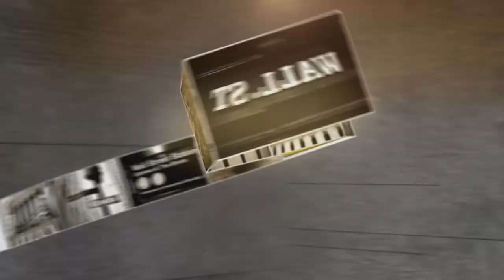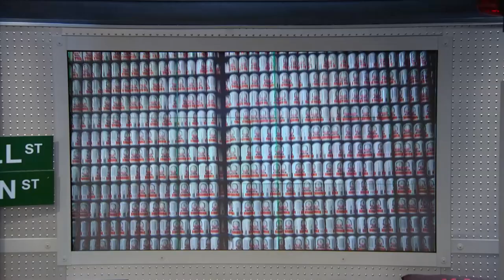Constellation Brands CEO: Opportunity To Buy? | Mad Money | CNBC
Investors were left feeling like they had a hangover after shares of Constellation Brands fell. Could this be the opportunity to buy? Jim Cramer spoke with Rob Sands to find out.